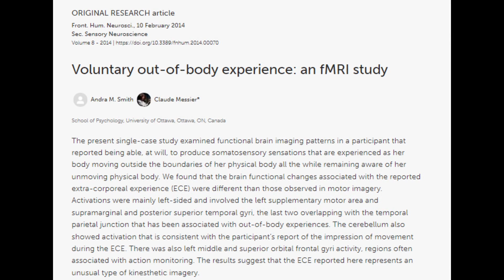Can consciousness, or the "soul", be transferred to another vessel?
This video explores what the implications of the main scientific theories about the nature of consciousness are regarding the possibility of consciousness, or "the soul" if you will, being removed from somebody's corporeality and placed in another vessel. This vessel could be a robot, another brain or even multiple different bodies, with the logical extension of one of the dominant theories being that it might be possible for one entity to subjectively experience existence in two bodies at the same time. The feasibility of exploring physical and spiritual realms independently of the body is also discussed.